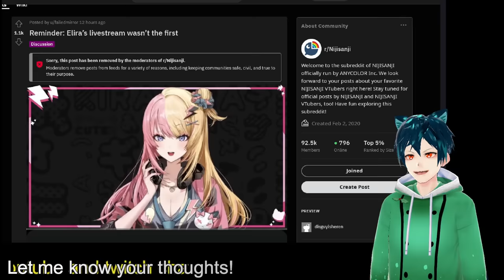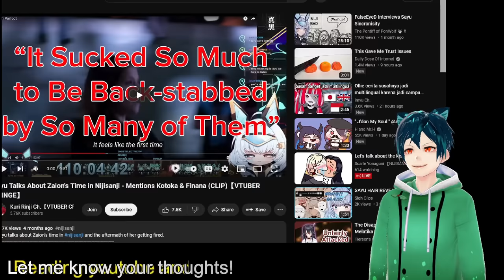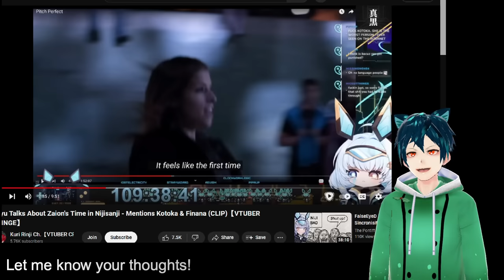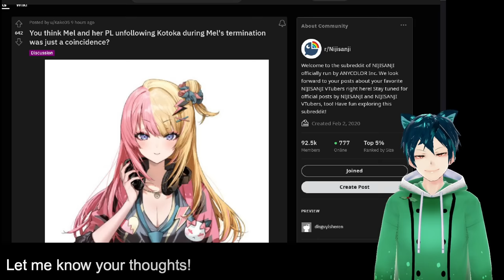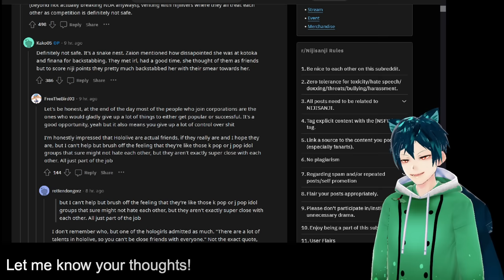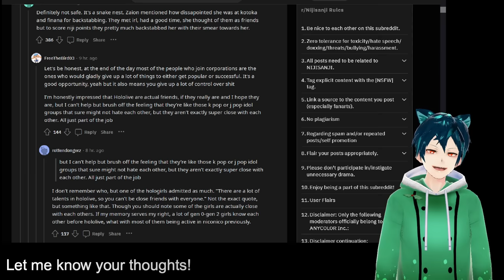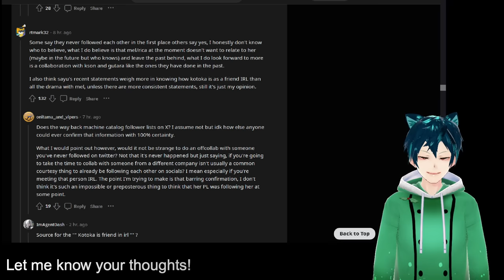Kotoka betrayed Mel(allegedly). a look at what we know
We take a look at what we know so far, which is not much other than what past friends have said. Take it all with a grain of salt, and make your mind up about what happened here

Is this all just hate for the sake of hate?
Is this all going too far?

00:00 meme, background and intro
00:24 Kotoka disliked Zaion
01:43 Sayu talks about Kotoka
04:09 Kotoka betrayal allegations
06:27 Nijisanji community reacts
10:06 Conclusion, comment, subscribe, like and have a good day